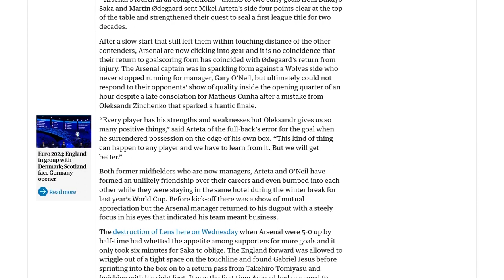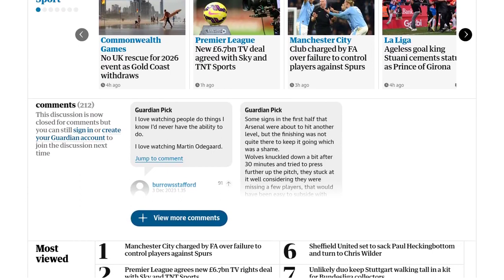Martin Ødegaard sparkles as Arsenal edge past Wolves to extend lead at top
Arsenal secured a 2-1 victory against Wolves, extending their lead at the top of the table and strengthening their bid for their first league title in two decades. Bukayo Saka opened the scoring in the 6th minute, followed by a goal from Martin Ødegaard. Despite a late consolation goal from Matheus Cunha, Wolves were unable to respond to Arsenal's early dominance. Ødegaard's return from injury has coincided with Arsenal's return to goalscoring form. Arsenal manager Mikel Arteta acknowledged Oleksandr Zinchenko's mistake that led to Wolves' goal but expressed confidence that the team would improve. The victory against Wolves follows Arsenal's 5-0 win against Lens earlier in the week. Wolves, still reeling from a controversial defeat to Fulham, were unable to find respite in this match. Arsenal's defense, led by Gabriel and William Saliba, effectively handled the threats posed by Wolves' attackers. While Wolves were more of a threat in the second half, they were unable to equalize. Arsenal had a chance to extend their lead but Eddie Nketiah's shot hit the post. Wolves manager Gary O'Neil praised his team's efforts in creating a nervous ending for Arsenal.